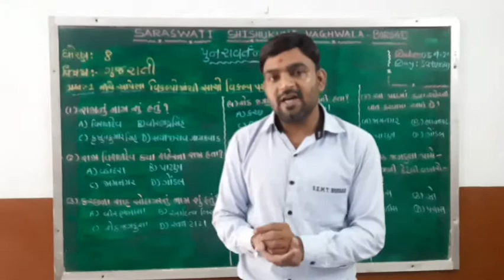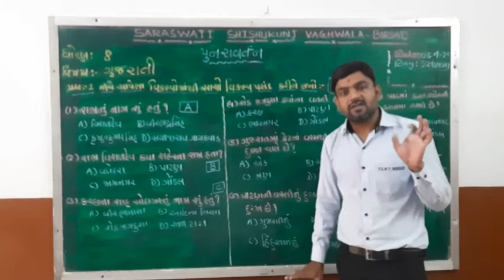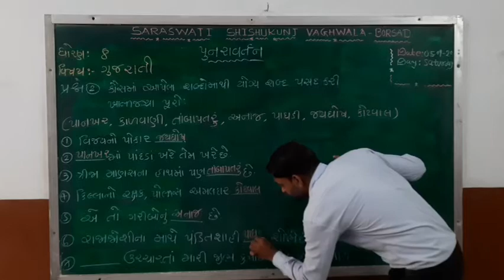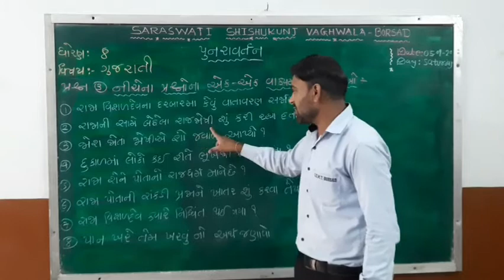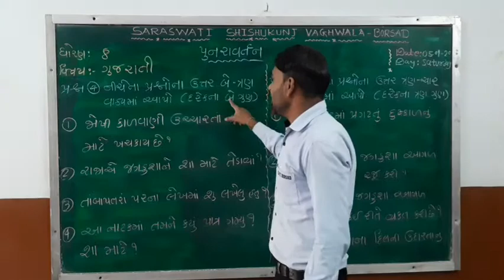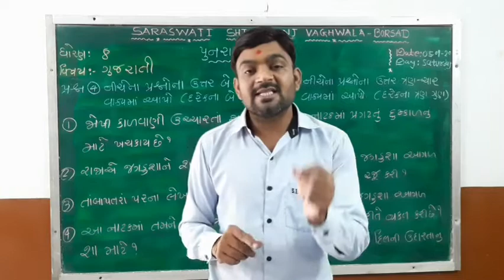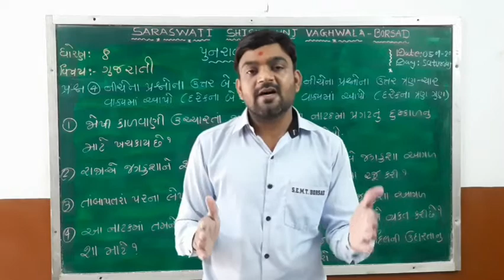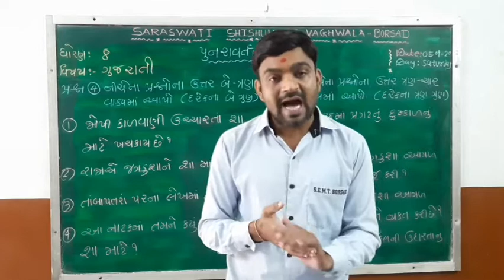Std :8 (Gujarati Medium) Subject : Gujarati Date : 05.09.2020